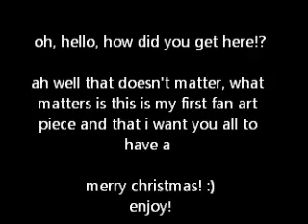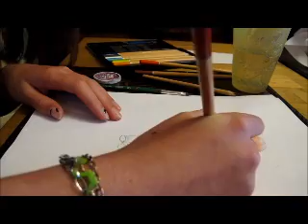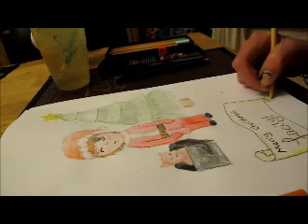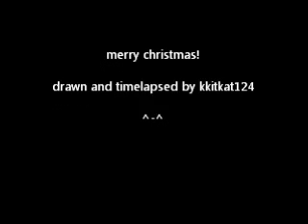facity fan drawing :)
this is not a discription-  it is a sandwich.